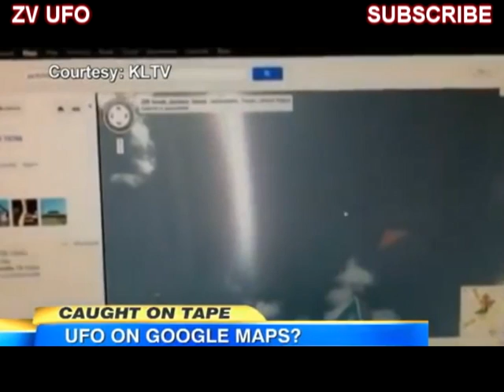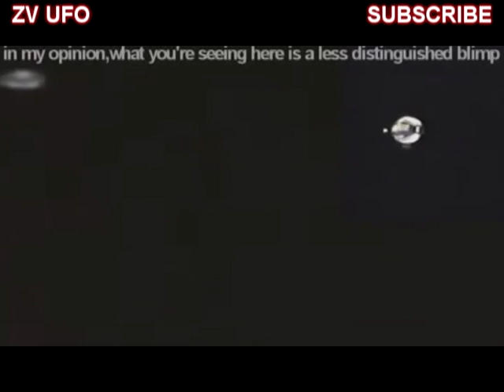UFO video assembly. нло видео сборка 2.